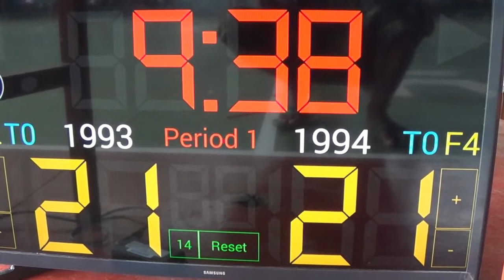1994 vs 1993 1st Quarter 2016